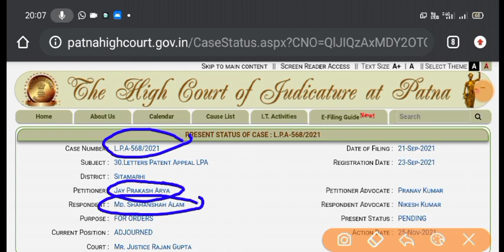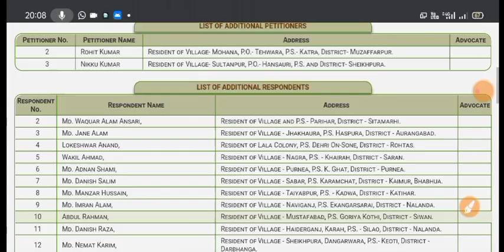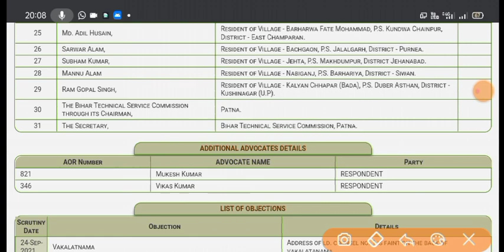BTSC JE Result Latest News// btsc Je result date//btsc je L.P.A. 568 Case status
is video mein btsc result ke bare mein bataya gaya hai aap sabko pata hai ki Bihar technical Service commission ki or se junior engineer ka vecancy aaya tha jismein ki total post 6379 tha jiska counselling January 2021 mein samapt ho gaya lekin abhi tak je ka final merit list nahin aaya hai